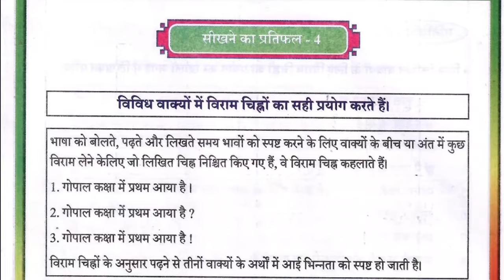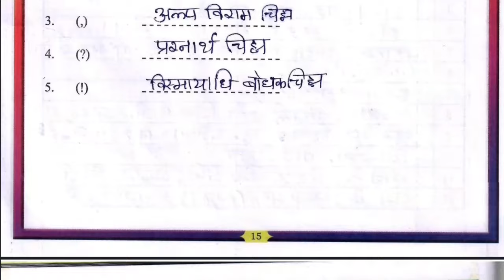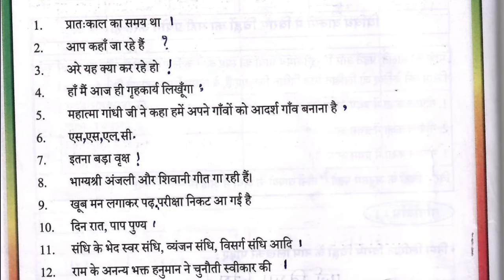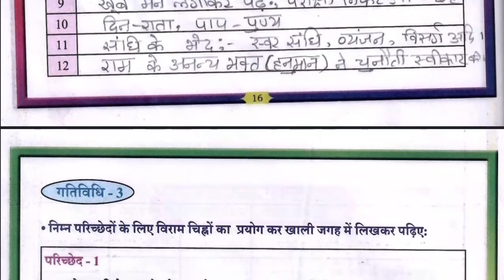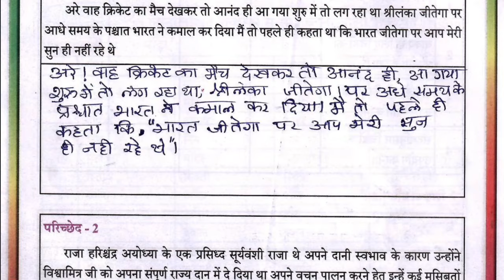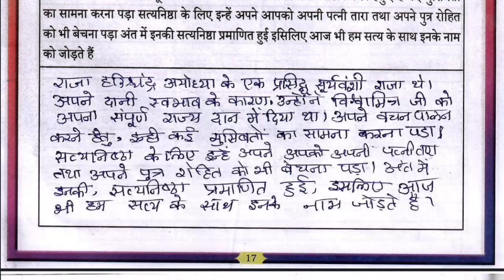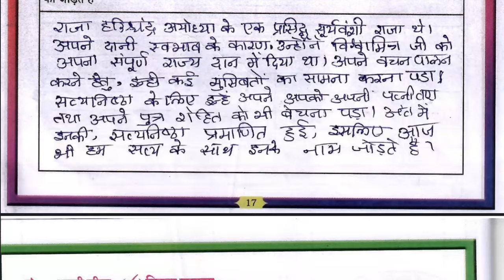9th Hindi student activity key answers | 9ನೇ ತರಗತಿ ಹಿಂದಿ ಚಟುವಟಿಕೆ ಪುಸ್ತಕ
9th Hindi student activity key answers |8ನೇ ತರಗತಿ ಹಿಂದಿ ವಿದ್ಯಾರ್ಥಿ ಚಟುವಟಿಕೆ ಪುಸ್ತಕ

9th class hindi Student Activity Book key answers Unit 3  | Kalika Balavardhane

9th class hindi student activity book key answers

9th hindi kalika balavardane key answers

kalika balavardane 9th standard hindi.
student activity book 9th hini

9th hindi student activity book key answers

9th hindi workbook key answer

kalika balavardane 9th class hindi

9th class maths activity book answers
student activity book 9th hindi
9th student activity book
ಕಲಿಕಾ ಬಲವರ್ಧನೆ ಹಿಂದಿ